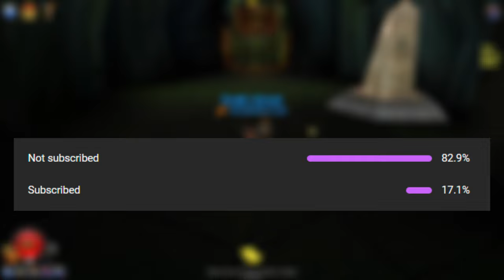Wizard101: FINISHING CELESTIA!!! - Glacial Dunes Day 15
*Sorox's Channels*